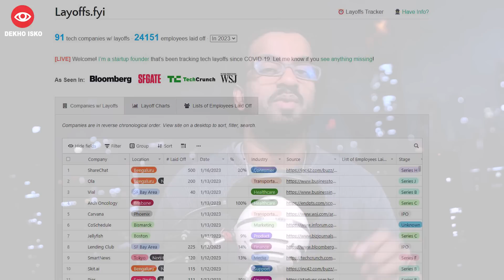Elon Musk Plan to Take Your Username and Sale it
Twitter became purely a business for Elon musk he is making twitter paid services for every user. Elon musk has the plan to sell usernames also. before he started selling blue verification badges now he is thinking to make usernames also paid. so if you want a unique twitter username you might need to pay money on Twitter in the future.